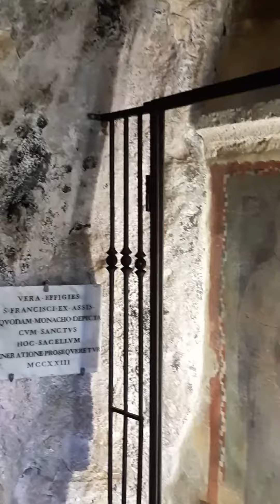Il vero volto di Francesco d'Assisi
Visita al monastero di san Benedetto e ritratto di Francesco